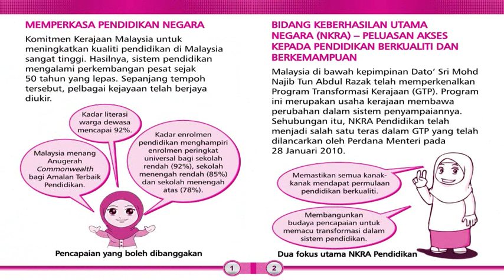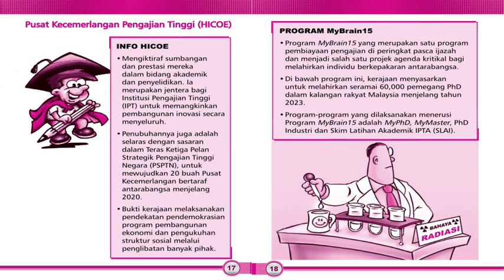Memperkasa Pendidikan Negara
Buku kecil bertajuk "MEMPERKASA PENDIDIKAN NEGARA" yang diterbitkan oleh Jabatan Penerangan Malaysia.